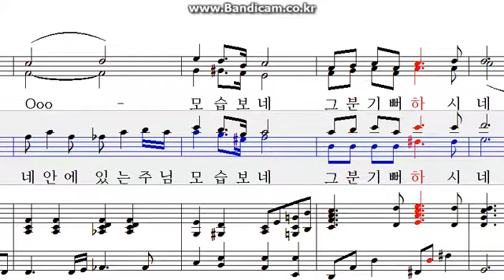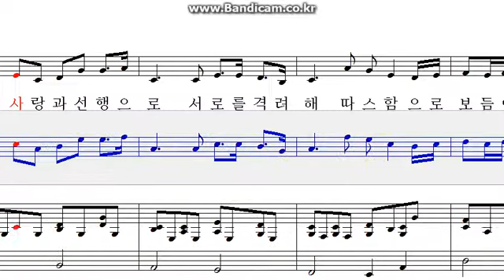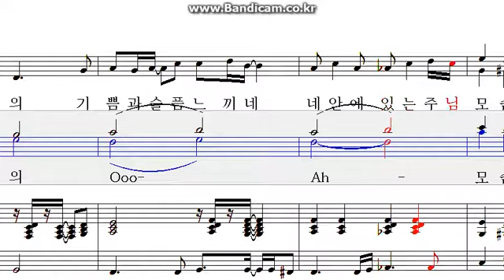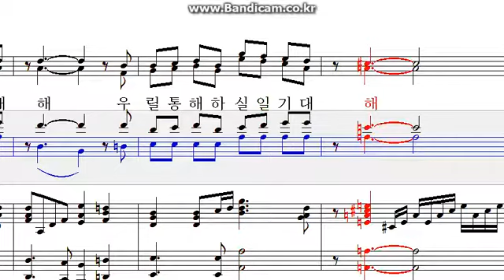기대 B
설명